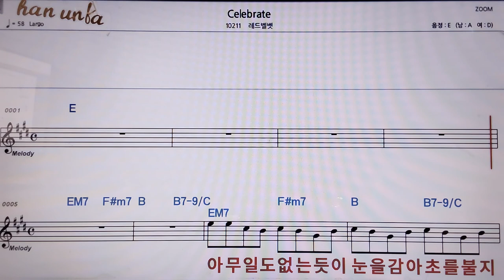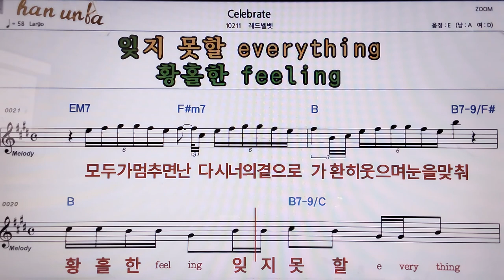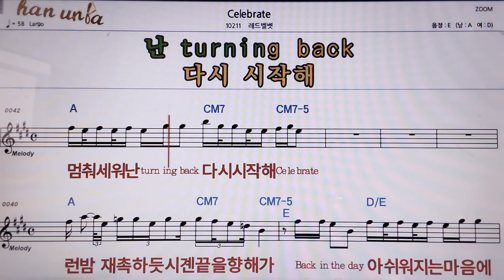Celebrate/레드벨벳👍악보, 코드,가사,Karaoke*가라오케 반주